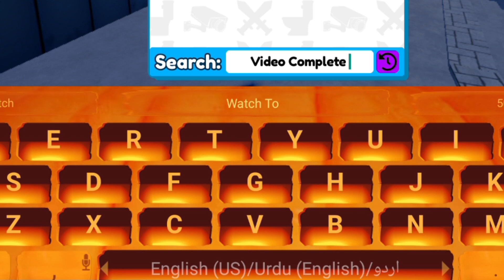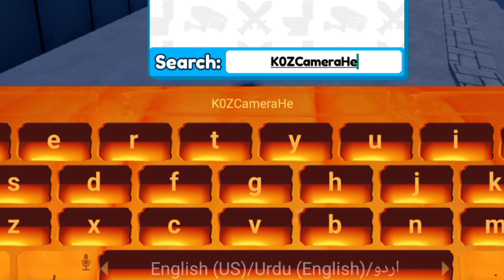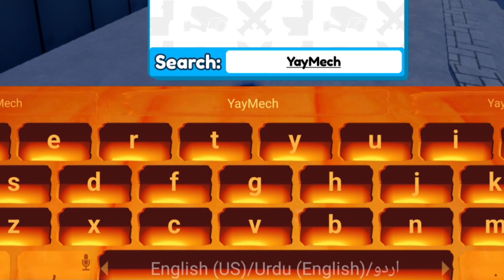⚠️EP-62! UPD⚠️TOILET TOWER DEFENSE ROBLOX CODES 2023-TOILET TOWER DEFENSE CODES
⚠️EP-62! UPD⚠️TOILET TOWER DEFENSE ROBLOX CODES 2023-TOILET TOWER DEFENSE CODES, TOILET TOWER DEFENSE ROBLOX CODES 2023 - TOILET TOWER DEFENSE CODES

Cover Topic :-

1) toilet tower defense codes
2) toilet tower defense codes 2023
3) toilet tower defense codes September 2023
4) codes for toilet tower defense 2023 5) codes for toilet tower defense September 2023
6) codes for toilet tower defense
7) roblox toilet tower defense codes
8) roblox toilet tower defense codes 2023
9) roblox toilet tower defense codes September 2023
10) toilet tower defense roblox codes